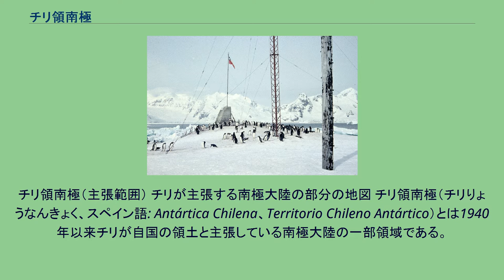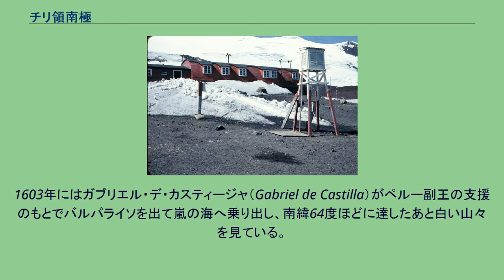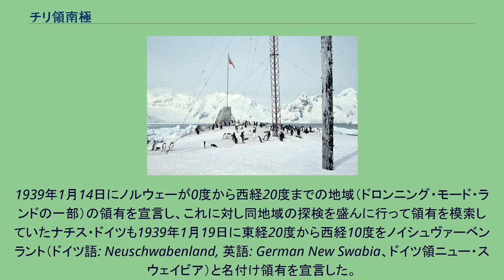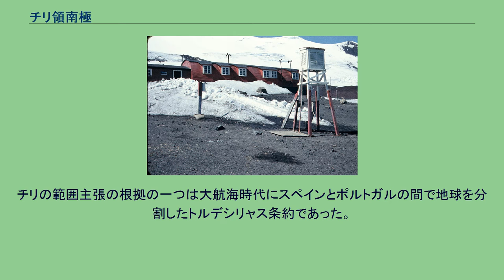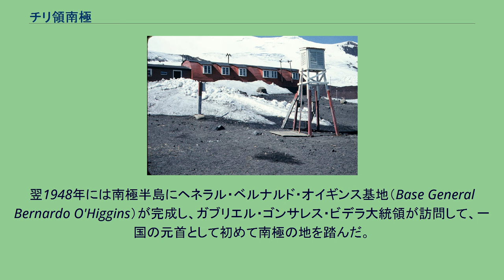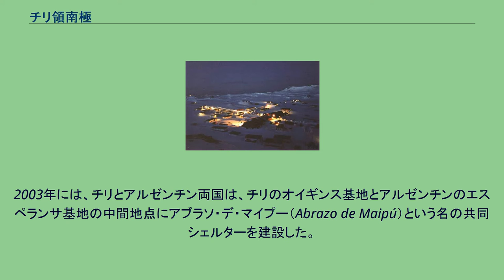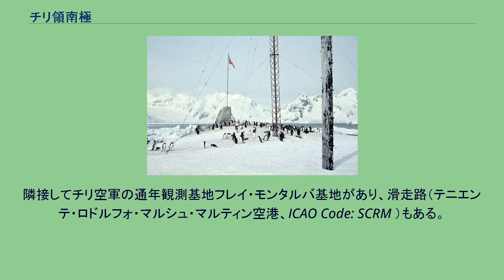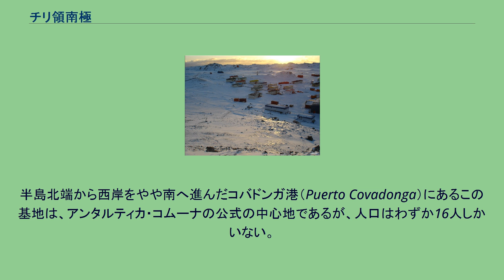チリ領南極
マガジャネス・イ・デ・ラ・アンタルティカ・チレーナ州
チリ領南極（主張範囲） チリが主張する南極大陸の部分の地図 チリ領南極（チリりょうなんきょく、スペイン語: Antártica Chilena、Territorio Chileno Antártico）とは1940年以来チリが自国の領土と主張している南極大陸の一部領域である。
南極点を中心として、西経53度から西経90度の間、南緯60度以南の扇形の範囲からなり、西経53度から西経80度まではイギリス領南極地域と、西経53度から西経74度まではアルゼンチン領南極と、部分的に重複している。
この地域には南極海のサウス・シェトランド諸島、南極半島とその周囲の島々（アレクサンダー島、シャロー島など）、南極大陸本土のエルスワースランドなどが含まれる。
面積は1,250,000平方kmに達している。
その範囲はチリ内務省が出した1940年第1747号布告で規定されており、当該範囲内の棚氷、島、入江など未知のものも含めてすべてチリの領土とされている。
ただし、チリの主張は国際的には認められていない。
また、チリも締約している南極条約によって、南極地域における領土主権、請求権は凍結されている。
チリの南極領土主張は、スペイン人航海者やチリ人が大航海時代以来行ってきた南極海探検などの歴史的経緯、さまざまな法的根拠、および南極半島がアンデス山脈の延長であるという地理学的根拠などからなっているが、1961年に発効した南極条約をチリも締結しているため、占有の拡大や軍事占領、領有範囲の拡大などの実力行使は控えられている。
チリは平和的な科学調査を他国と共同して行い、チリ領南極の範囲である南極半島周辺には多数の国が観測基地を置いている。
しかしチリ政府は、南極条約により領土紛争が凍結されただけでチリの南極領土に対する主権自体は無効になっていないとしている 。
16世紀から17世紀にかけ、マゼラン海峡周辺を領有したスペイン人は仮説上の南方大陸を求めて南極海方面への探検も何度か行った。
1603年にはガブリエル・デ・カスティージャ（Gabriel de Castilla）がペルー副王の支援のもとでバルパライソを出て嵐の海へ乗り出し、南緯64度ほどに達したあと白い山々を見ている。
彼の先駆的な南極探検は長らく忘れ去られたが、おそらくサウス・シェトランド諸島を見たのではないかとされる。
チリの南極への主権宣言を記念する切手 19世紀初頭には南氷洋でのクジラ、アザラシ、ペンギンの狩猟が盛んになり、独立したばかりのチリ政府もサウス・シェトランド諸島などへの狩猟航海を支援し、漁業・捕鯨などの会社がチリでも誕生している。
一方1820年には欧米諸国が相次ぎ南極大陸を発見し、サウス・シェトランド諸島は19世紀から20世紀初頭にかけて各国の南極探検の基地となった。
チリ政府は1906年頃から南極大陸での領有権確立に向けて隣国アルゼンチンと交渉を始めたが、条約などは成立しなかった 。
イギリスは1908年に南緯50度以南、西経20度から80度の南極半島を含む地域の領有を宣言するなど南極の領有権は徐々に衝突し始めた。
1939年1月14日にノルウェーが0度から西経20度までの地域（ドロンニング・モード・ランドの一部）の領有を宣言し、これに対し同地域の探検を盛んに行って領有を模索していたナチス・ドイツも1939年1月19日に東経20度から西経10度をノイシュヴァーベンラント（ドイツ語: Neuschwabenland, 英語: German New Swabia、ドイツ領ニュー・スウェイビア）と名付け領有を宣言した。
こうした、ノルウェーやドイツの主張はチリ政府を刺激した。
ペドロ・アギーレ大統領はチリ領南極の範囲の確定へ向けての活動を始め、9月7日に南極権益の特別委員会を設立した。
委員会は歴史・国際法・地質学・外交慣例の調査を開始し、1940年11月6日の布告1747号でチリ領南極の範囲を宣言した。
チリの範囲主張の根拠の一つは大航海時代にスペインとポルトガルの間で地球を分割したトルデシリャス条約であった。
一方、サウス・オークニー諸島に対するアルゼンチンの主張を勘案して西経53度より先は断念した。
アルゼンチンは1940年11月12日のメモでチリ政府に対して公式に抗議し、チリ政府の南極領有布告の拒絶と、同じ範囲に対する領有権の主張の可能性を主張した 。
イギリスも1941年2月25日に反対の意を表した。...